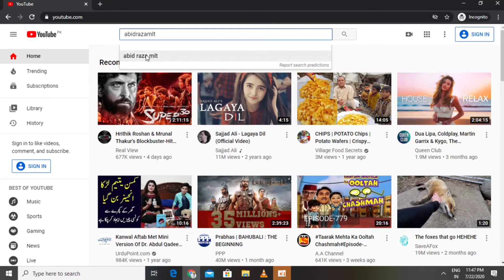Blood Group || Slide Method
Serology antigen antibody
IgG and IgM
Antisera
Antigen
Antibody
antigen, antibody Reaction
group
Group Lecture Series | 2020
🔴Hello Guys🔴
Hello guys
Iam Abid Raza
BS.Hons Medical Laboratory Technologist
From University of Sindh jamshoro.

Thanks 👍